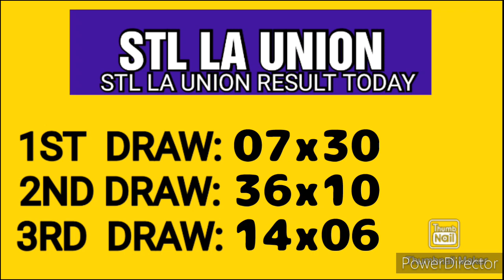STL LA UNION RESULT TODAY 3RD DRAW MAY 9, 2023 7PM